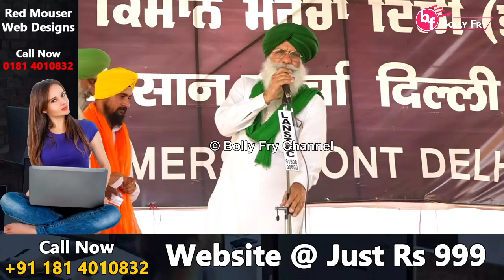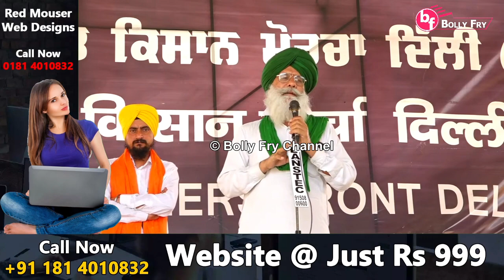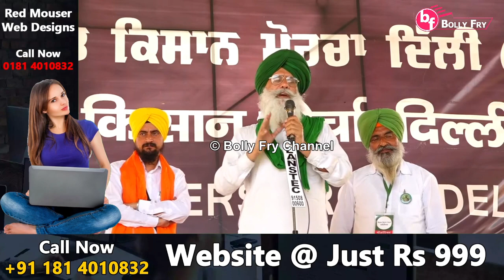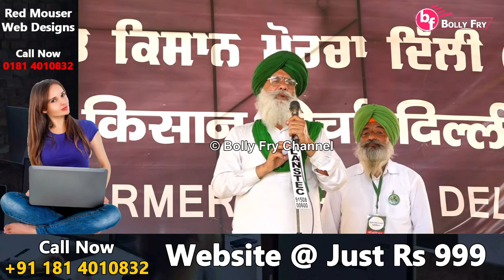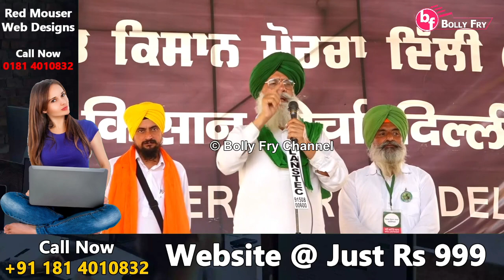Lakha Sidhana ਦੇ ਭਰਾ ਤੇ ਹੋਏ ਤਸ਼ੱਦਦ ਤੇ ਭੜਕ ਗਏ ਕਿਸਾਨ ਆਗੂ, ਸਿੰਘੁ ਸਟੇਜ ਤੋਂ ਦਿੱਤੀ ਸਰਕਾਰ ਨੂੰ ਸਿੱਧੀ ਵਾਰਨਿੰਗ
Surjit Singh Phool Speech: Lakha Sidhana ਦੇ ਭਰਾ ਤੇ ਹੋਏ ਤਸ਼ੱਦਦ ਤੇ ਭੜਕ ਗਏ ਕਿਸਾਨ ਆਗੂ, ਸਿੰਘੁ ਸਟੇਜ ਤੋਂ ਦਿੱਤੀ ਸਰਕਾਰ ਨੂੰ ਸਿੱਧੀ ਵਾਰਨਿੰਗ